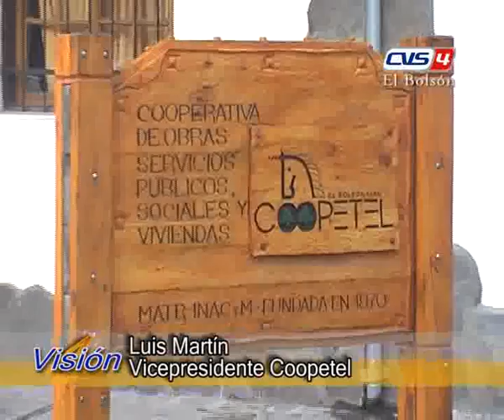11 coopetel 2